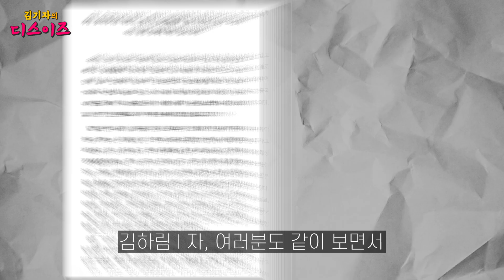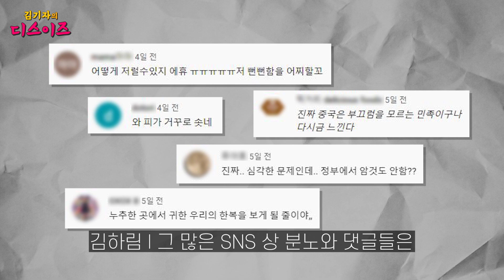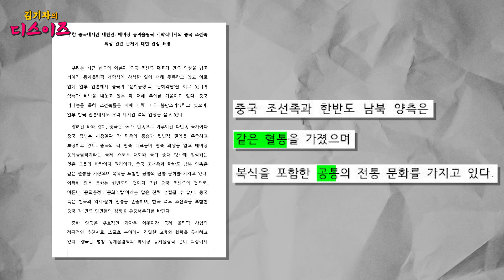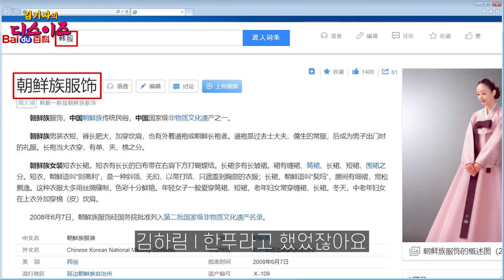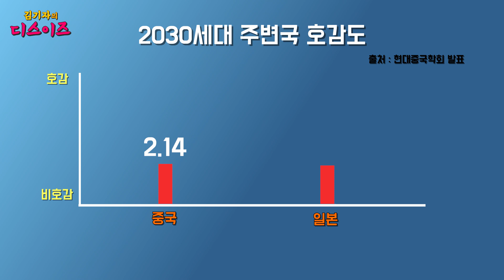차암 대단하십니다 우리 외교부..ㅋㅋ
2월 4일, 세계적인 스포츠 축제 베이징 동계 올림픽이 개막했습니다.
그런데, 개막식에서 나타난 한복과 다양한 한국 문화들!
이후 이어진 편파판정으로 인해 국내 반중 정서가 극에 치달았습니다.
결국 중국 대사관에서는 공식 입장문을 내놓았는데요, 우리 외교부의 발표와는 온도차가 느껴집니다.
우리 외교부는 왜 비공개로 중국에 한복을 인정받았다고 했을까요?